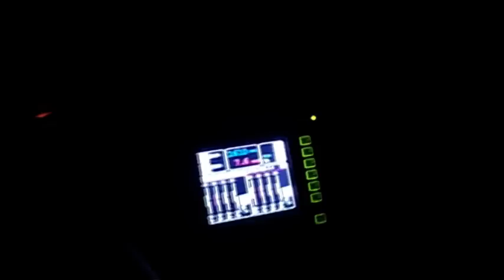KUHN_ploegen_2011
Deze video is geplaatst door Reesink Technische Handel b.v.. De Kuhn importeur voor nederland.

of neem contact op met uw lokale Kuhn dealer.